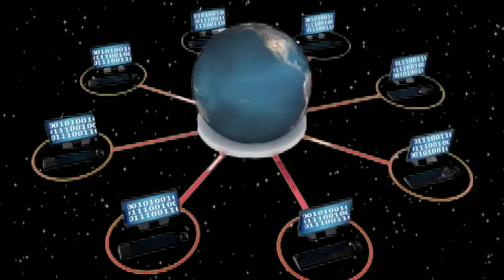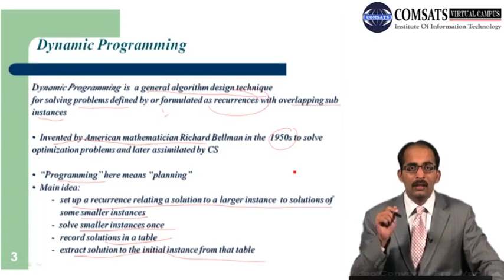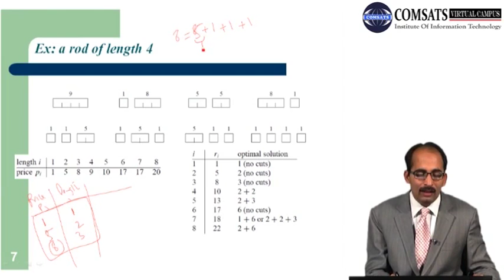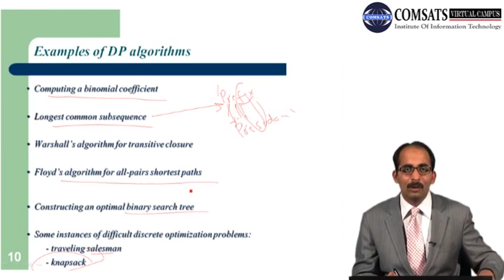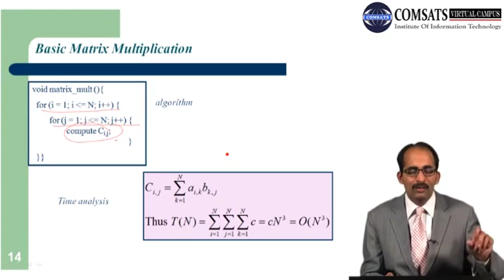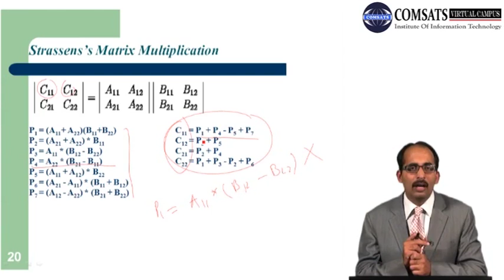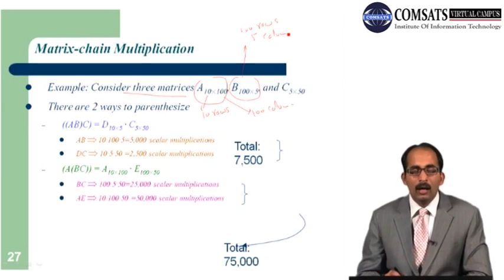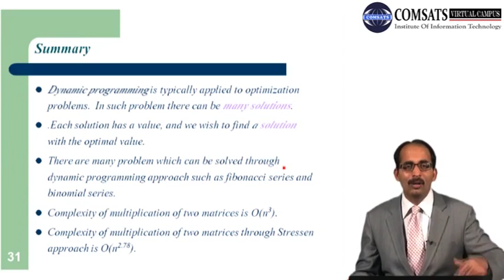Dynamic Programming Design and Analysis of Algorithms in Hindi | Urdu LECTURE 24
In the field of computer science, Dynamic Programming is a popular method for solving optimization problems. It is a technique that breaks down a larger problem into smaller subproblems, and then solves them independently. The solutions to these subproblems are then combined to solve the original problem.

Dynamic Programming is based on the concept of overlapping subproblems, where a subproblem that occurs multiple times can be solved once and the solution can be stored for later use. This approach improves the efficiency of the algorithm, making it faster and more efficient than other traditional approaches.

In this video, we will cover the basics of Dynamic Programming, its applications, and its advantages over other approaches. We will discuss various types of problems that can be solved using Dynamic Programming, such as the Knapsack problem, the Longest Common Subsequence problem, and the Fibonacci series problem.

We will also delve into the different methods used for solving Dynamic Programming problems, such as the Memoization method and the Tabulation method. We will explain the working of these methods with the help of examples, and we will also provide a step-by-step guide for solving problems using these methods.

Finally, we will discuss the limitations of Dynamic Programming and situations where it may not be the best approach for solving problems.

By the end of this video, you will have a clear understanding of the basics of Dynamic Programming, its applications, and the different methods used for solving Dynamic Programming problems.